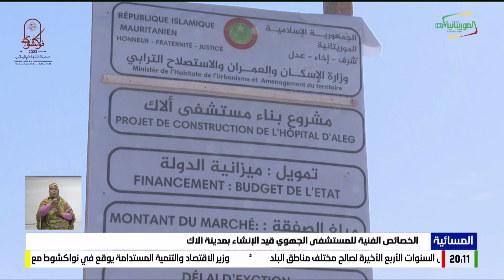الخصائص الفنية للمستشفى الجهوي قيد الإنشاء بمدينة ألاك